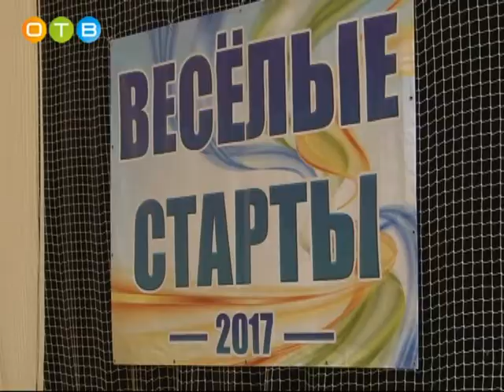Финал конкурса для дошколят Весёлые старты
В волейбольном центре города состоялся финал ежегодного спортивного соревнования для дошкольников "Весёлые старты". В заключительном этапе конкурса приняли участие 8 детских садов. Мне лично удалось побывать на этом состязании и выяснить, кто же одержал победу и оказался самым смелым, ловким и быстрым.